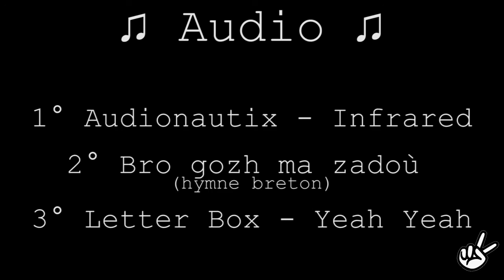Première vidéo de balade toute en douceur... ou presque !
Premier montage fait avant l'intro de la chaîne, c'est pour ça qu'elle n'est pas au début de la vidéo, mais j'aime bien aussi l'effet arrêt sur image avec le logo GoPro en transparence, donc à vous de me dire.

L'image est trop basse et on voit trop la bulle puisque je tourne avec le harnais de poitrine mais ça devrait être corrigé dans la prochaine vidéo ;)